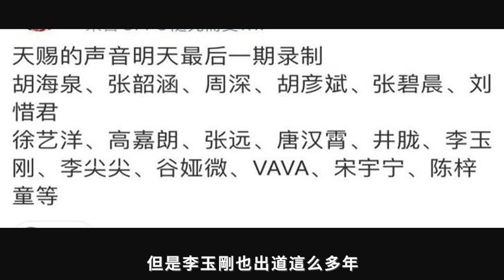《天賜3》第四輪終於迎來大咖，有望再度與周深聯手貢獻神曲，不知道會不會被音樂鑒賞團說哭！周深